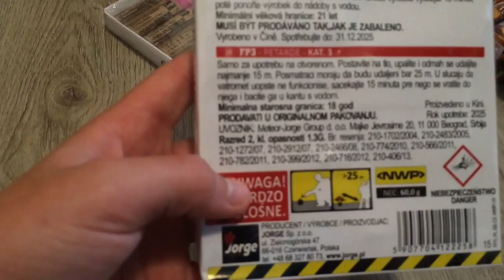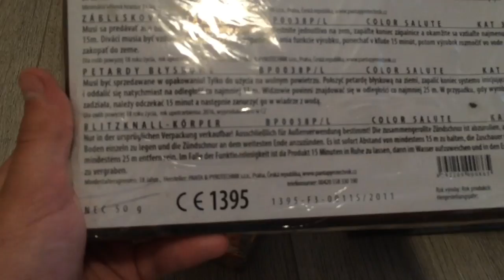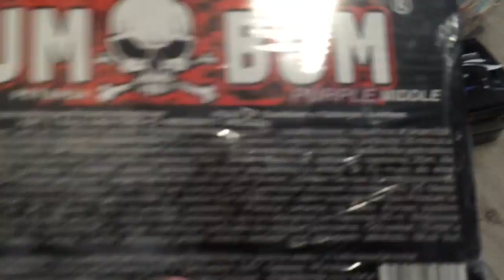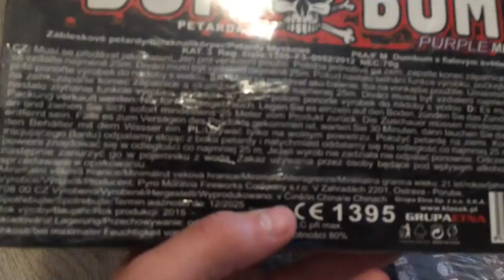Vuurwerk Collectie Tsjechië {2016/2017}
PyroCrewFriesland..

Klik voor verdere beschrijving!

▶️ Joo Pyro's Welkom bij een nieuwe video! Wij zijn PyroCrewFr (Friesland) en wij zijn echte vuurwerk fanaten! Ben jij nou ook fan van vuurwerk en gaat jou hart sneller kloppen als je vuurwerk hoort? Dan zit je hier goed! Kijk vooral rond op ons kanaal en veel kijkplezier!

▶️ Q/A:

▶️ Wanneer maken wij video's:

Rond de tijd van het jaar (December Dus) zullen wij video's maken. Dat zal zijn van: September Tot Februari. Die tijd erna hebben we zomerstop maar als we gaan te vuurwerk shoppen maken we zeker een unboxing of een trip!

▶️ Verkopen Wij Vuurwerk:

Nee, Gewoon nee eigenlijks!

▶️ Wat kunnen wij zien op jullie kanaal:
jullie kunnen o.a. verwachten:

* Reviews van vuurwerk
* Collecties
* Compilaties
* Vuurwerktrips
* Unboxings

▶️ Heb jij nou meer vragen? Stel ze ons gerust in de reacties!
‼️ Wij doen dit op eigen Risico, Doe dit thuis dus NIET na! Doen jullie dit wel en gaat het fout? Zijn wij NIET aansprakelijk. Groetjes, PyroCrewFR ‼️